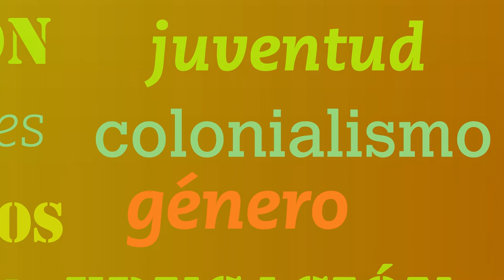Seminario 2 - Historia y presente del pensamiento pedagógico latinoamericano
Profesore:
Pablo Pineau. Doctor en educación y Profesor de la cátedra de Historia de la Educación Argentina de la Facultad de Filosofía y Letras de la Universidad de Buenos Aires y de la Escuela Normal Superior N°2 "Mariano Acosta".

Institución a la que se realizará una visita: Archivo histórico “Armenia Euredjian” y Museo Escolar “Leopoldo Marechal”. ENS n. 2 “Mariano Acosta”.

Horario de cursada: 9 a 13.30 hs.